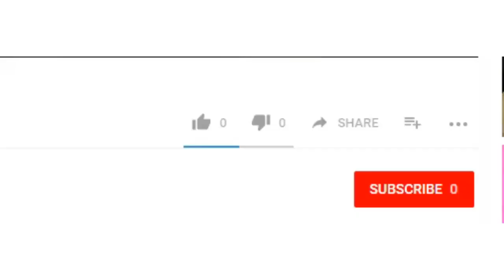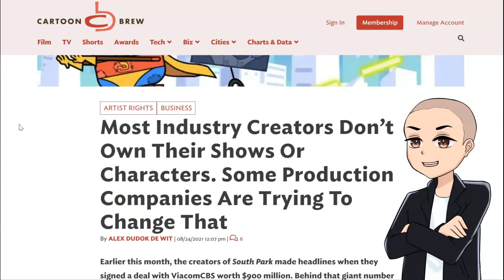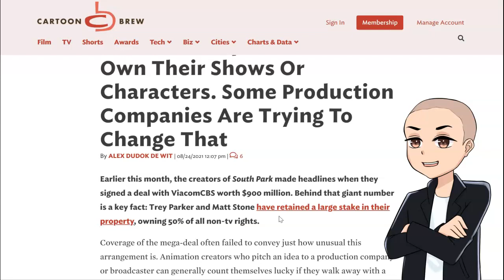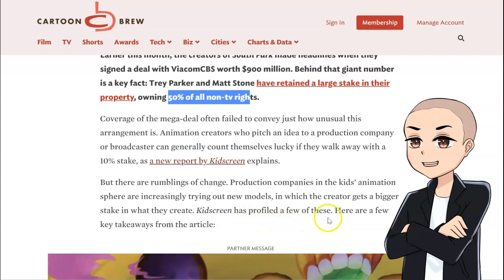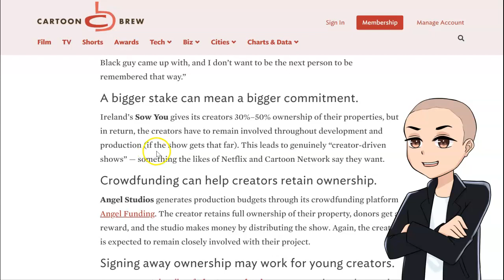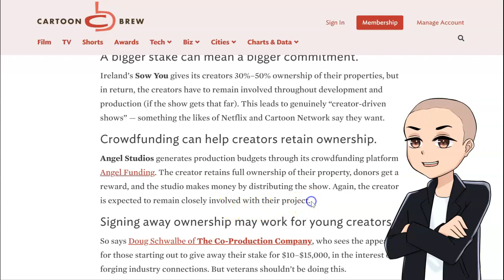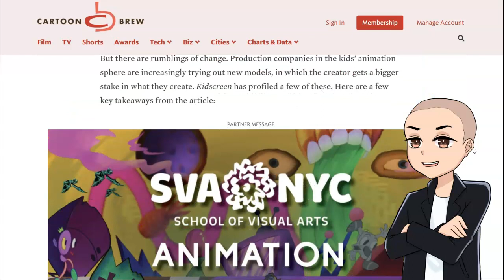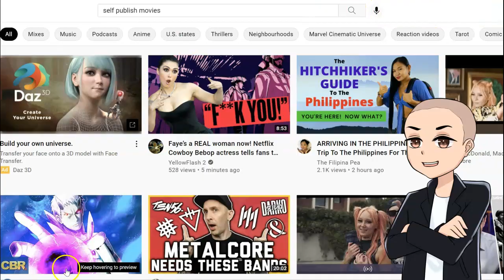Most Cartoon Creators Dont Own Their Own Shows or Characters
cartoonist dont own their own shows. its a sad true but more and more companies are trying to change this so that creators can have more ownership and long term benefits of their own cartoons